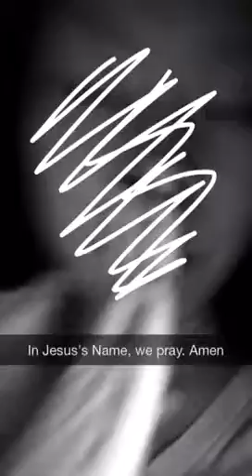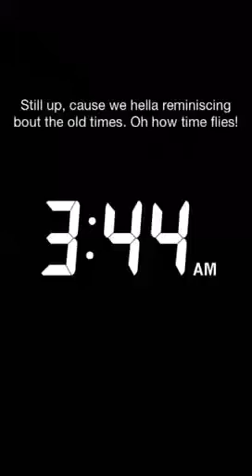Oh my Bestie! - June. 18, 2015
De Vang!